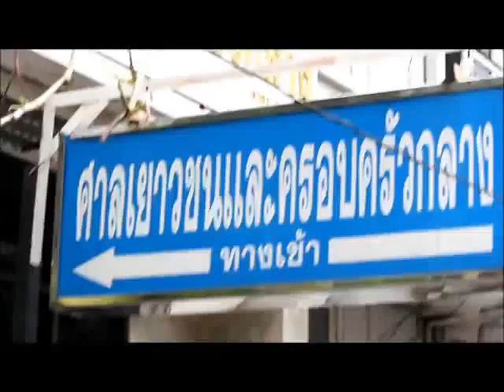ศาลตัดสินคดีสาวซีวิค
komchadlueknews : คม ชัด ลึก : อก. - ศาลตัดสินคดีสาวซีวิค

(หมายเหตุ : ที่มา : Nation Photo)